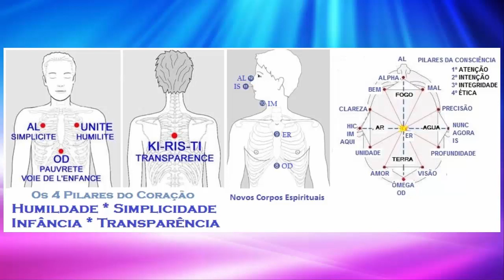MARIA - A GRAÇA É SUA NATUREZA (Mensagem Atemporal)!